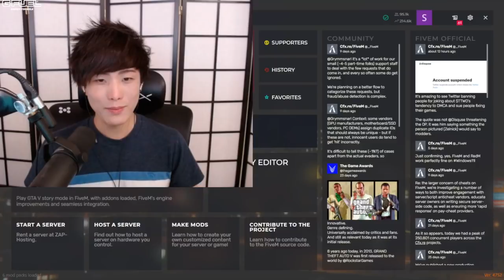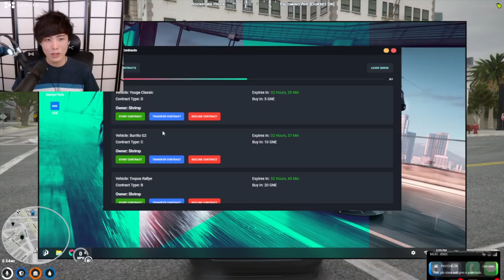"MoBa Gaming" Sykkuno"(Part.1) Yuno is Back hello hello !! Grand Theft Auto V ^_^ 10|21